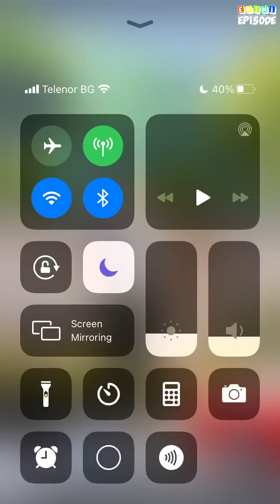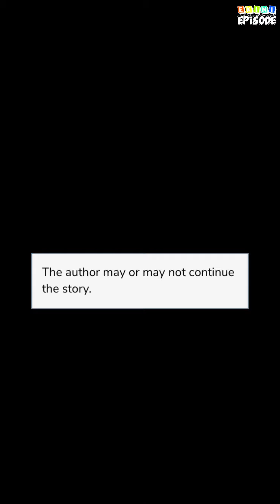Sudden Realization - Episode 4 | Episode Choose Your Story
Leyna doesn't believe in love anymore after years of heartbreak. But what happens when she crosses paths with Colton? Could he change her perspective?

Credit: brileigh.writes
Author's IG: @brileigh.writes